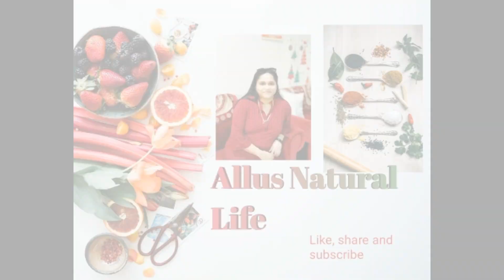Urulakizhangu Mezhukkupuratty/Potato Mezhukkupuratty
Ingredients

Potato- 3
Onion
Garlick
Salt
Oil